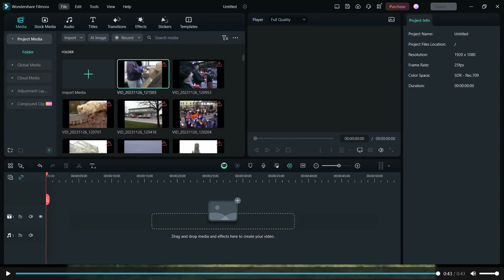Two men killed in car crash on main Carlow Dublin road, 1986